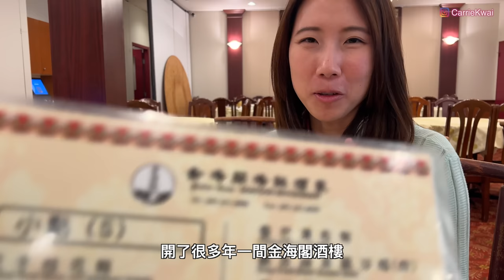【温哥華地產】看全新温西獨立屋｜Carrie和詹Sir｜CAD $4,899,900｜有車房屋｜一間屋三戶人｜中文字幕 4K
我們就一起參觀一下現代的獨立屋是如何香港明星驗樓師詹Sir來到溫哥華拍片，順便帶詹Sir看看溫哥華的獨立屋，這間獨立屋位於溫哥華西區West Point Grey，是傳統名校區。而這間獨立屋也是剛剛建成的，我們就一起參觀一下現代的獨立屋是如何設計規劃的。以前的獨立屋都是一個家庭居住， 後巷興建車房，但隨着人口活動的增加，現在後巷也可以興建一個小的住宅，主樓地下室也有一個獨立的套間。

房屋資料
年份：2023年建成
地區：West Point Grey, Vancouver
室內面積：3,513 sf｜5 Bed + 6.5 Bath + Laneway House: 644 sf｜3 Bed + 2 Bath
價錢：$ 4.9M CAD
地稅：$8,799/ 年
校網：Queen Elizabeth Elementary, Lord Byng Secondary
大門向南
Listing Brokerage: RE/MAX Crest Realty